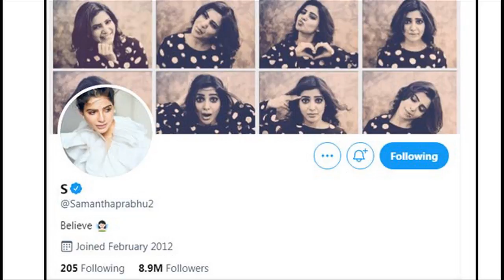சமூக வலைதளங்களில் திடீரென பெயரை மாற்றிய சமந்தா